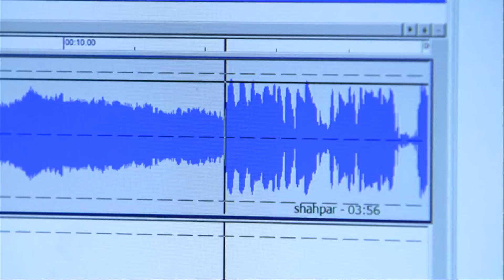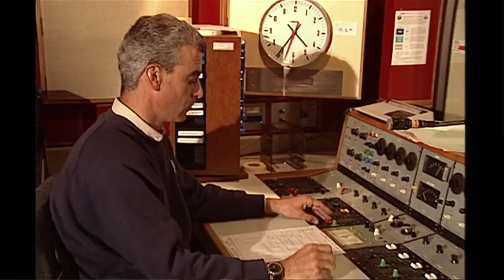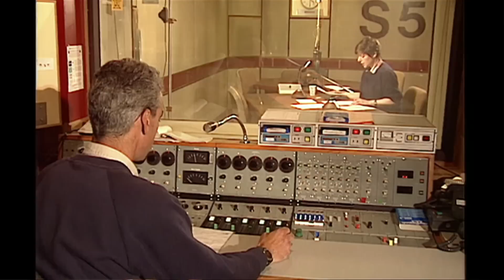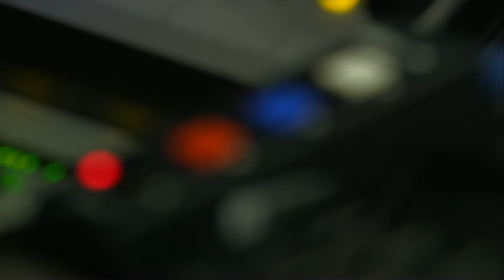شهرزاد قصه‌گوی رادیو بی‌بی‌سی‌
به مناسبت هفتادوپنجمین سالگرد تاسیس بخش فارسی بی‌بی‌سی، سودابه جوادی، شهرزاد قصه‌گوی رادیو بی‌بی‌سی فارسی، از خاطراتش می‌گوید.